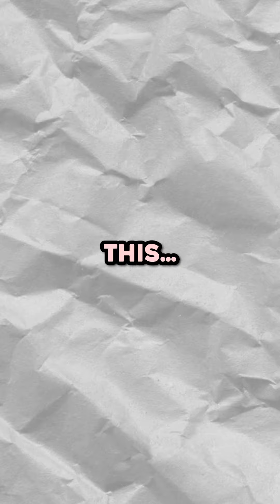Where CashMoneyAP Got His ICONIC Producer Tag 🤯